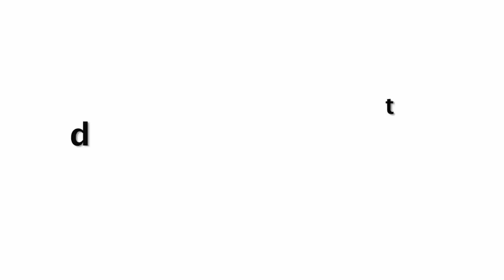9 सालों में इस महिला ने 900 मर्दों से बनाए संबंध !! 900 Date In 9 Years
9 सालों में इस महिला ने 900 मर्दों से बनाए संबंध !! 900 Date In 9 Years